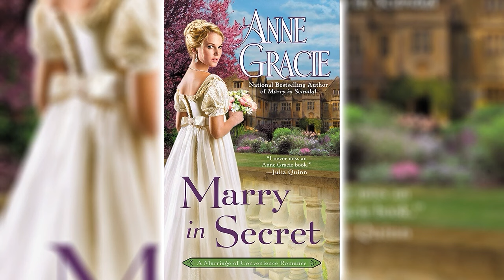Marry in Secret by Anne Gracie (Marriage of Convenience #3) | Royalty Romance Audiobook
A rugged and ruined naval officer comes to claim his bride in an unforgettable tale of love, revenge and redemption from the national bestselling author of  Marry in Scandal .
Lady Rose Rutherford—rebel, heiress, and exasperated target of the town's hungry bachelors—has a plan to gain the freedom she so desperately she will enter into a marriage of convenience with the biggest prize on the London marriage mart.
There's just one the fierce-looking man who crashes her wedding to the Duke of Everingham — Thomas Beresford, the young naval officer she fell in love with and secretly married when she was still a schoolgirl. Thought to have died four years ago he's returned, a cold, hard stranger with one driving purpose—revenge.
Embittered by betrayal and hungry for vengeance, Thomas will stop at nothing to reclaim his rightful place, even if that means using Rose—and her fortune—to do it. But Rose never did follow the rules, and as she takes matters into her own unpredictable hands, Thomas finds himself in an unexpected and infuriating he's falling in love with his wife.